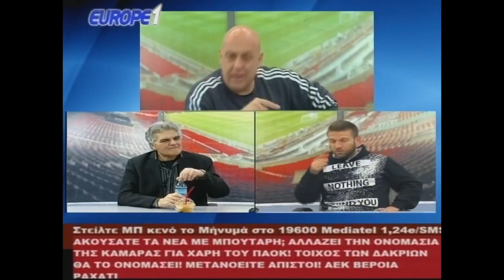Ραπτοπουλος αναλύει την πεντάρα της Μπαρτσελόνα με τη Σεβίλη